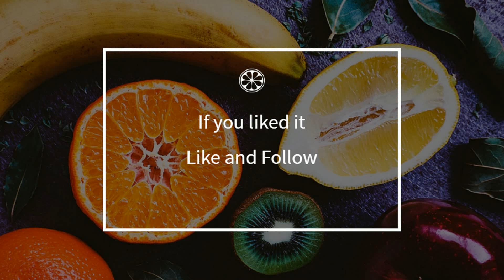How to cook - Pizza land / sea flambé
Here is a beautiful french Pizza land / sea flambé recipe !
 This video will teach you how to do a great Pizza land / sea flambé, simply and easily !